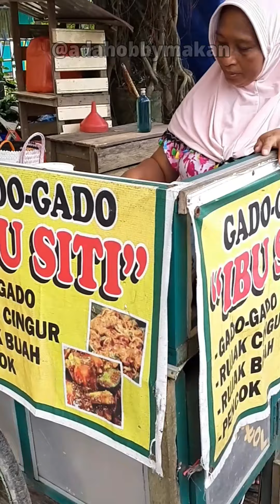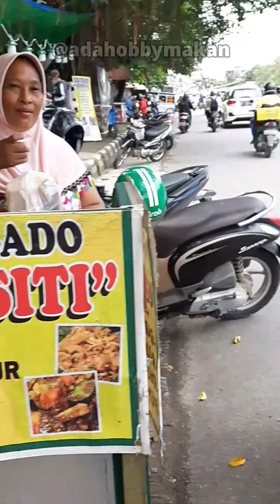GADO-GADO LEGENDARIS BUMBU KENTAL BERLIMPAH! HARGA RECEH! 😱